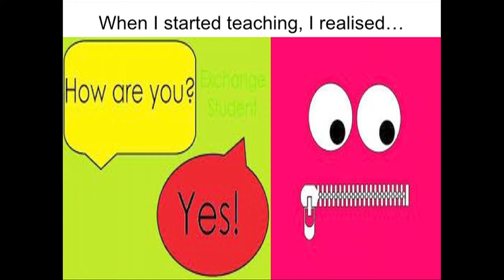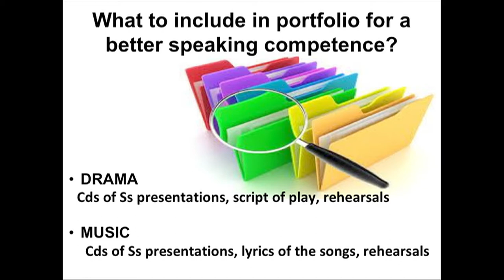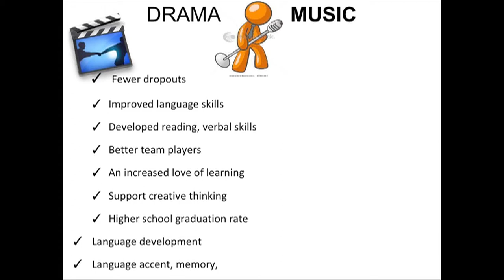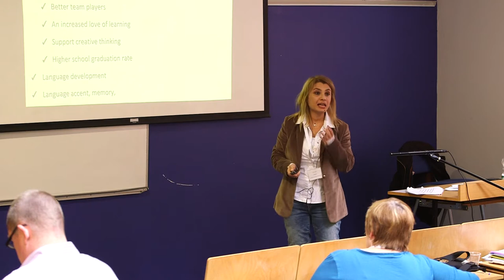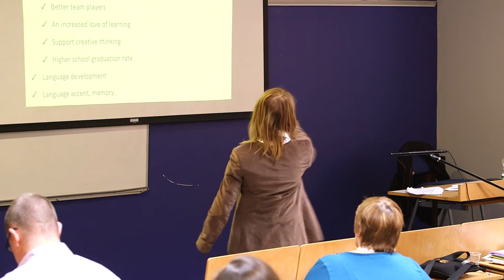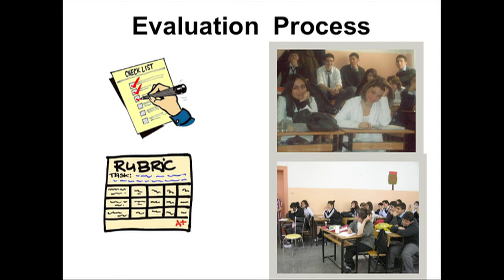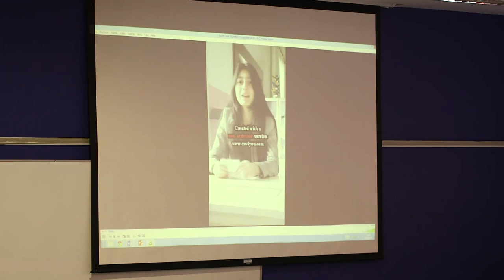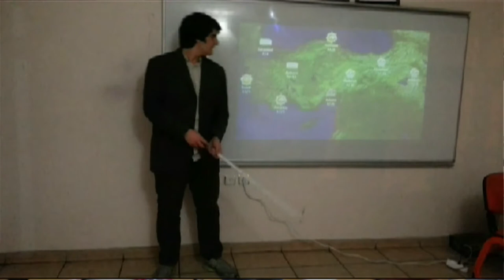Using Drama and Music Portfolio for Developing Speaking Skills by Seçil Pesen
Using drama and music portfolio can provide an alternative to assesment in improving English language skills. This talk will deal with how to prepare this kind of portfolio, give examples of students' portfolios and their performances, their opinions about the application of music and drama portfolio in the classroom and the importance of applying it to an oral exam in an EFL classroom.

Seçil Pesen has been an English Teacher in a Government School in Turkey since 2001. She is doing her MA and writing a thesis now on drama and music portfolio on which her talk is based. She has been applying it as an alternative assessment of speaking for 13 years.